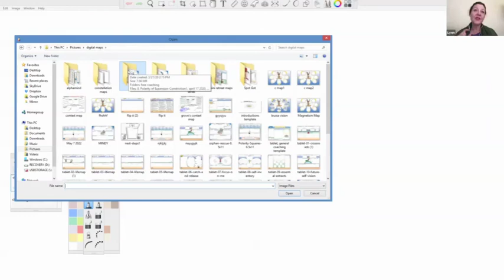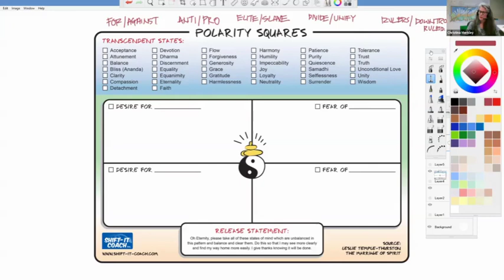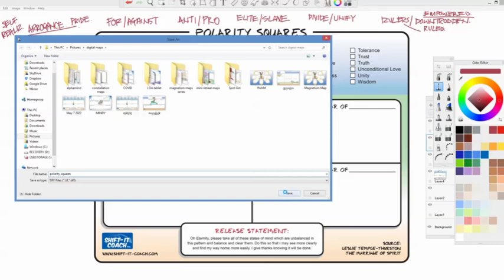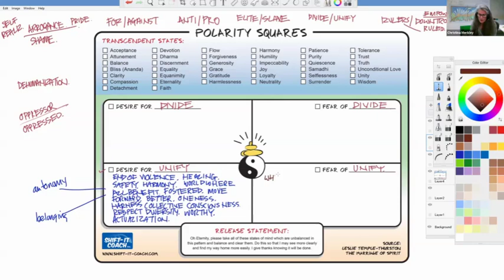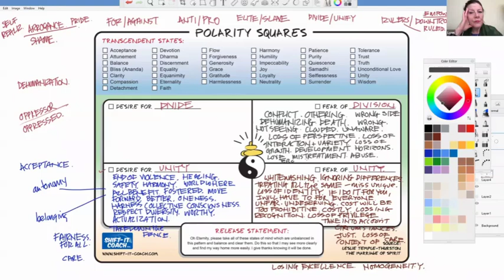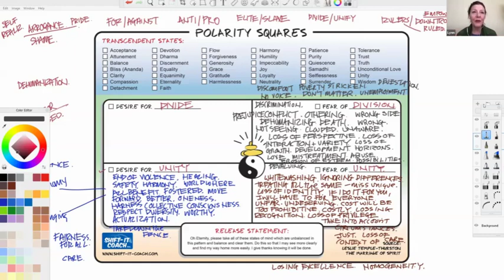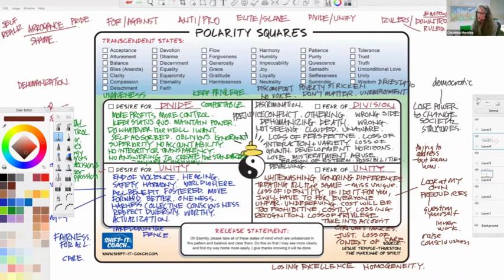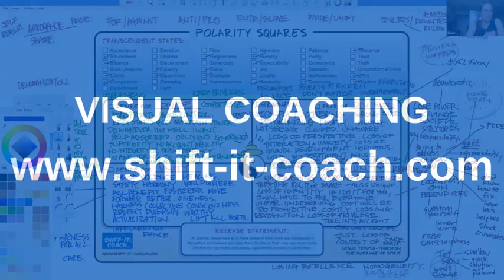Polarity Square: Division and Unity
Process Group #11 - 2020 Shifts (June 14, 2020 - Visual Coaching).

We are in the midst of intense times.  Our planetary collective is wrestling with hugely important topics of power, privilege, race, restructuring, etc. As a small group sprinkled across North America, we processed the Division/Unity polarity via a Polarity Square. Triggers galore with illuminating bits. Thanks all for doing the work!